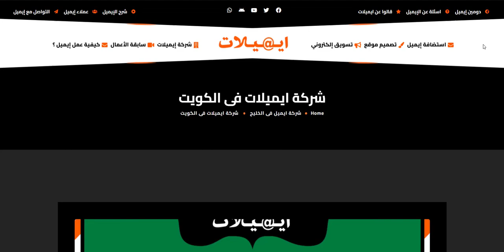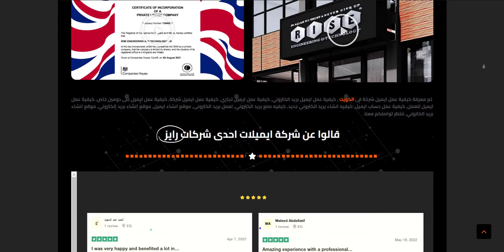📧 شركة ايميلات فى الكويت ✉ شركة بريد الكتروني فى الكويت @ شركة إيميلات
شركة رايز للهندسة والتكنولوجيا Rise Company for Engineering and Technology 🇬🇧 شركة عالمية بريطانية ✅ سجل تجاري رقم 13546261 تقدم خدماتها فى جميع دول العالم  🇪🇬 🇸🇦 🇺🇸  🥇أفضل شركة رقم # 1فى استضافة المواقع والايميلات🥈 تصميم مواقع 🥉تسويق الكتروني مع خدمة غنية وأقوى دعم فني .